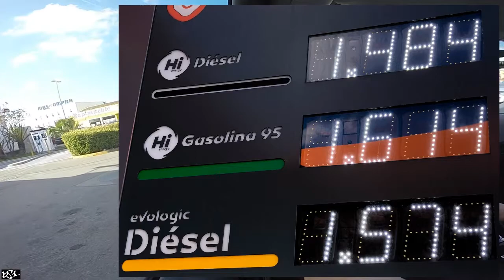Con la KAWASAKI KX80 por Carretera | Historieta del Siglo Pasado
Nos vamos al año 1999 y 2000; os voy a contar una historieta con la Kawasaki KX80, la última moto con la que competí (aunque la historia es entrenando en Málaga)

La temporada que corrí con aquella KX80 (año 2000) usé el dorsal 99, el mismo que llevo actualmente en la Yamaha YZ 125.

Intro 00:00 - 00:10
Precio Combustible 7/2/2022 00:11 - 00:41
Historieta Kawasaki KX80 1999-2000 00:42 - 03:15
Hoy sería impensable 03:16 - 03:37
El Motocross en Málaga 03:38 - 04:34
A España no le gusta la moto 04:35 - 05:01
Mi remolque 05:02 - 05:40
@NACHOakaBS1 05:41 - 05:58